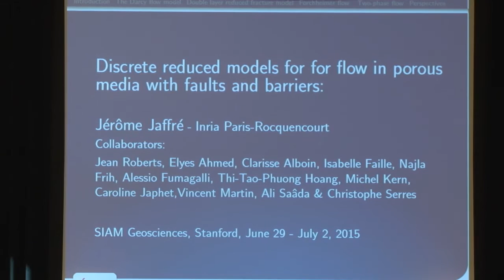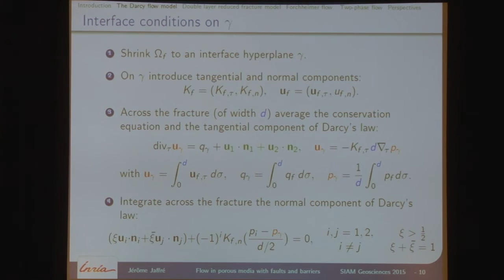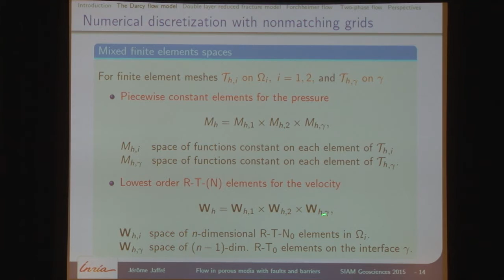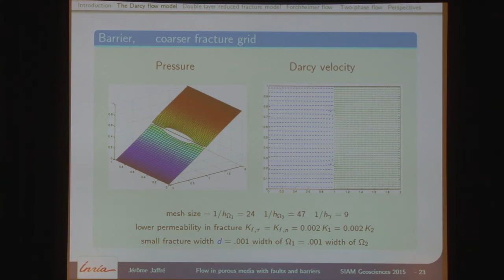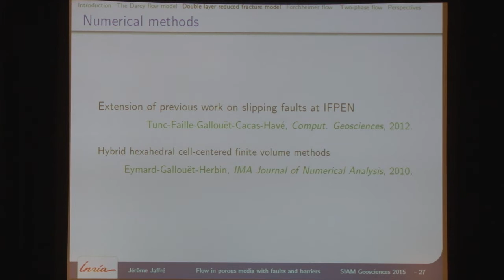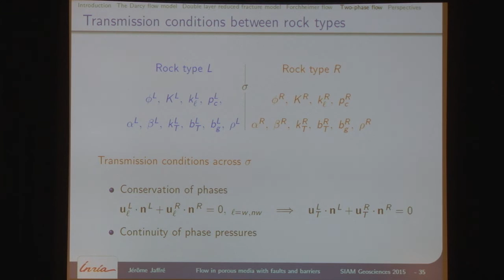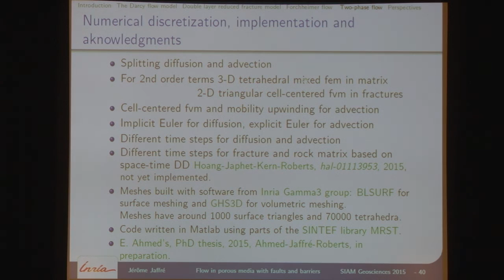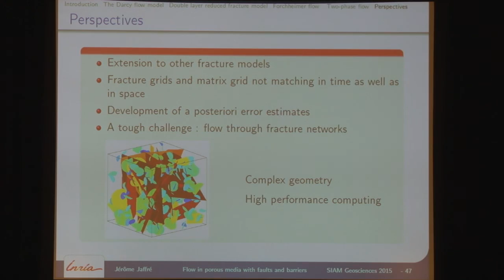Discrete Reduced Models for Flow in Porous Media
SIAG/GS Career Prize Lecture: